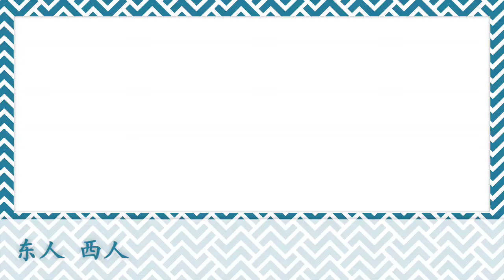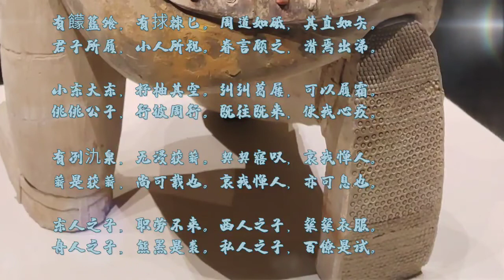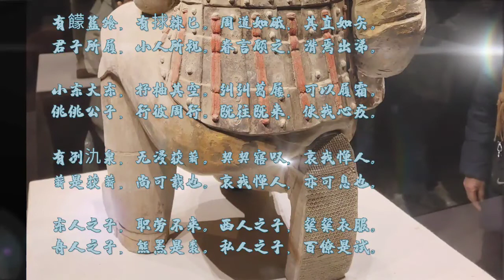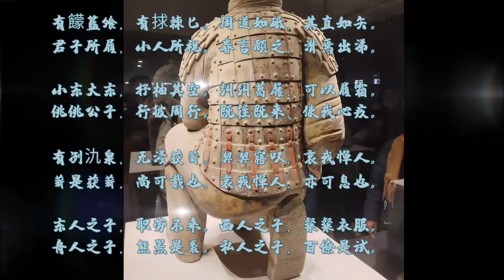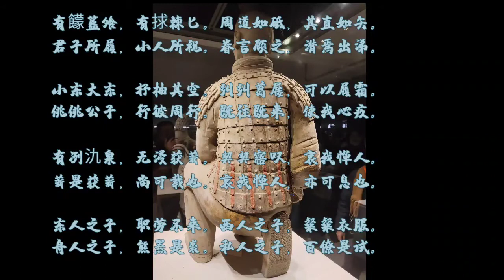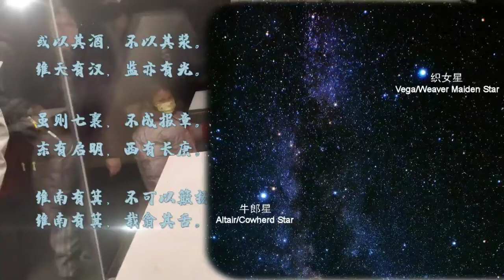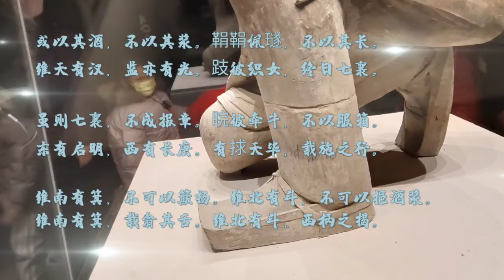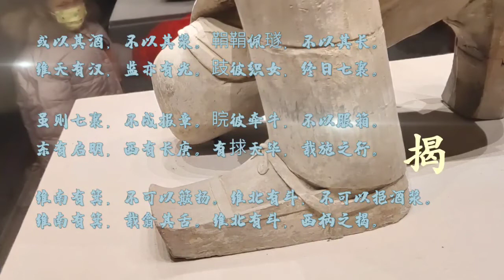Chinese poem illustration/小雅 大东/佚名 Who is Vega？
Chinese poem illustration: 小雅  大东/ Xiaoya - Grand Easts by Anonymous

A blaming poem to West People(西人) by East People(东人)? or general blaming poem to the King of Zhou(周王)? A new argument is put forward in this video together with discussion on the venue of this poem. This poem is famous for its mysterious, ironic and ambiguous writing through the history, yet its fury and sadness are so obvious beyond those ambiguities.

This poem is unique in Shijing for two reasons: One of the 4 poems with 7 paragraphs; described 8 chinese constellations or stars, the most QTY. in a single Shijing poem.

小雅 大东
佚名

有饛簋飧，有捄棘匕。
周道如砥，其直如矢。
君子所履，小人所视。
眷言顾之，潸焉出涕。

小东大东，杼柚其空。
纠纠葛屦，可以履霜。
佻佻公子，行彼周行。
既往既来，使我心疚。

有冽氿泉，无浸获薪。
契契寤叹，哀我惮人。
薪是获薪，尚可载也。
哀我惮人，亦可息也。

东人之子，职劳不来。
西人之子，粲粲衣服。
舟人之子，熊罴是裘。
私人之子，百僚是试。

或以其酒，不以其浆。
鞙鞙佩璲，不以其长。
维天有汉，监亦有光。
跂彼织女，终日七襄。

虽则七襄，不成报章。
睆彼牵牛，不以服箱。
东有启明，西有长庚。
有捄天毕，载施之行。

维南有箕，不可以簸扬。
维北有斗，不可以挹酒浆。
维南有箕，载翕其舌。
维北有斗，西柄之揭。